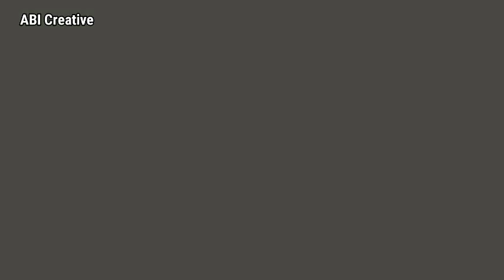AKAN SEGERA TAYANG - ARYA SALOKA SAMPAIKAN SECARA LANGSUNG